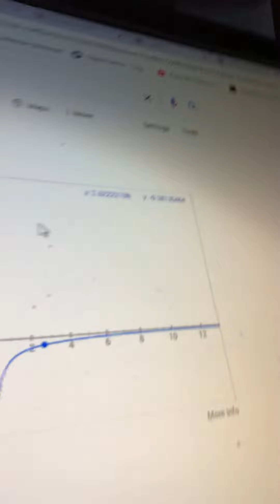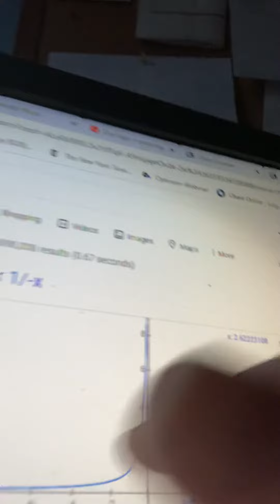Reaction to 2021 Grammy- Dua Lipa is Asymptotic a^x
Just like Ariana Grande